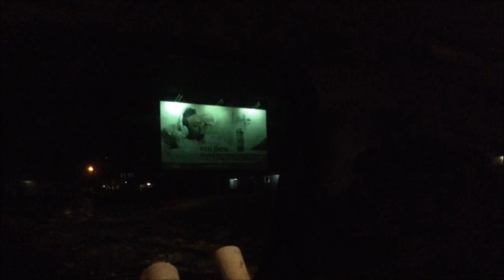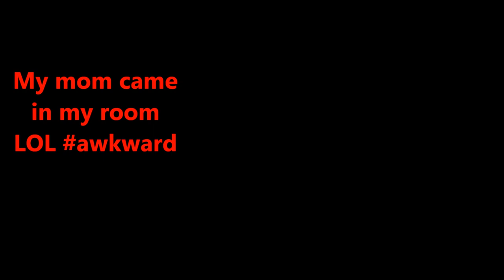SUMMER VLOG #1 MOENGO FESTIVAL 2017 and more.